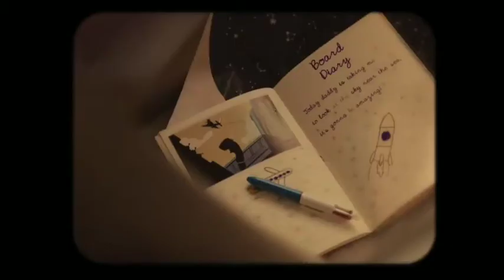Discover the value of mortgage | Luxury lifestyle | Billionaire motivation | Financial education